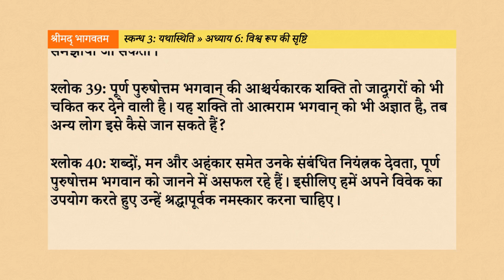Srimad Bhagavatam 3.6: विश्व रूप की सृष्टि Hindi AudioBook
नमस्तें भक्तों, इस वीडियो के माध्यम से, हम श्रीमद्भागवतम् के तृतीय स्कन्ध के अन्तर्गत “विश्वरूप की सृष्टि” नामक छठे अध्याय के विषय को सुनेंगे, समझेंगे, उन्हें जानकर अपने जीवन में उतारने का प्रयास करेंगे।